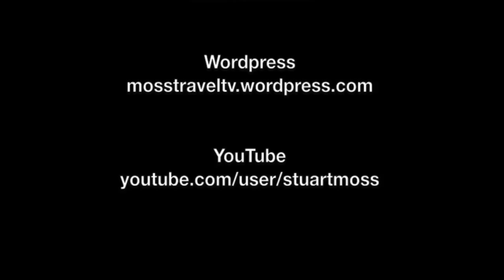Leaving the Port of Messina from the MSC Splendida, Sicily, Italy - 8th July, 2014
This film was taken from the 15th deck of the cruise ship MSC Splendida as it left the port of Messina, Sicily. It features zooms and panoramas over the city centre of Messina, as well as views along the port front as the ship heads away from the port. The final shots are of the wider Messina regional landscape and infrastructure, including the surrounding mountains an impressive concrete road bridge.